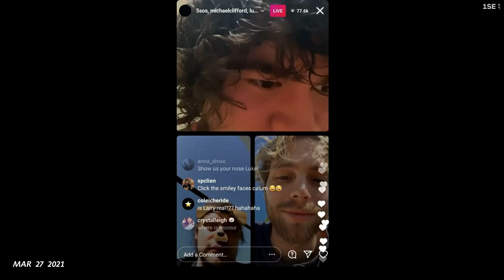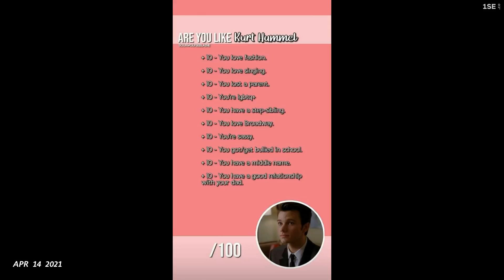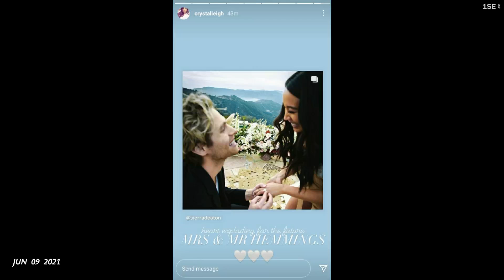Camp America Year 2 Day 1 travel day